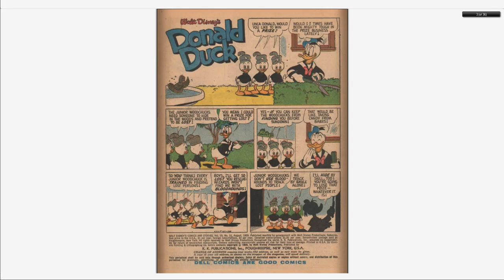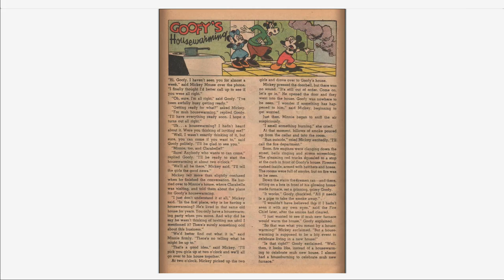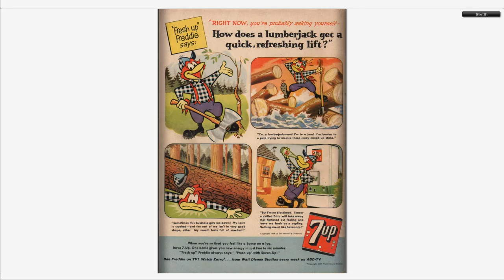Walt Disney's Comics And Stories 227 Dell